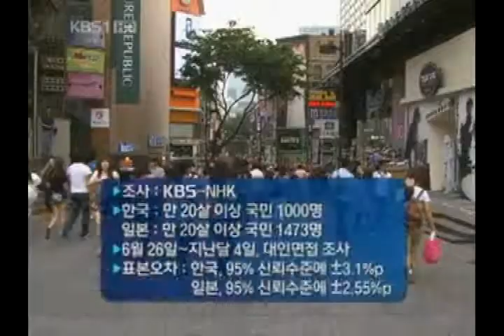Joint survey conducted by KBS-NHK